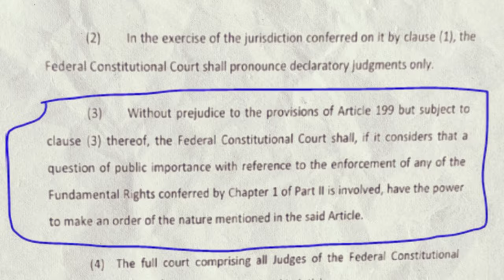Qazi Faez Esa Ke Mukhalif Judges Ne Apni Adalat Laga Di 😲😲